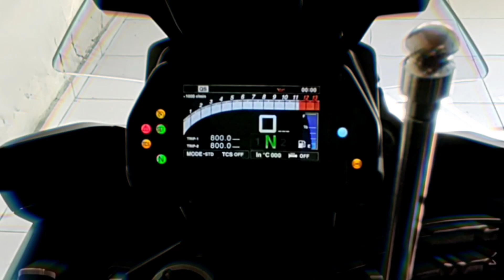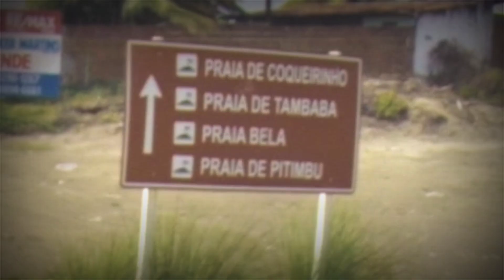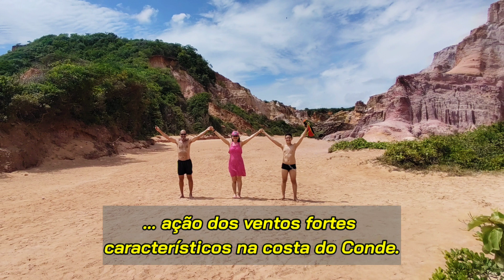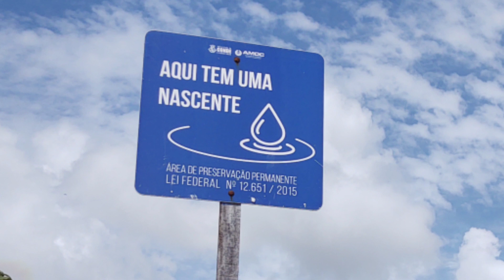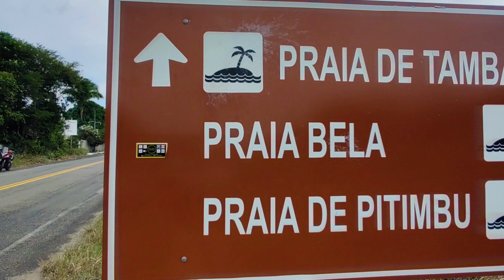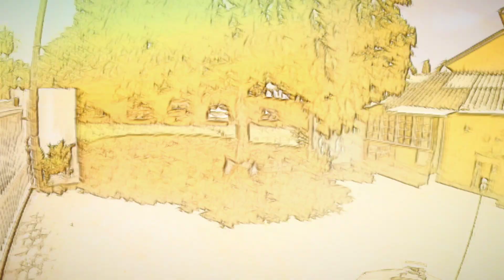Praia de Coqueirinho, um dos destinos mais belos - Tracer Trail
A Praia de Coqueirinho-PB

Praia de Coqueirinho é um dos destinos mais paradisíacos do  mundo e considerado uma das dez praias mais lindas do Brasil. É localizada no litoral do município do Conde, 35 km da capital João Pessoa, no estado da Paraíba.

Seu mar é calmo e de águas mornas, possui belas piscinas naturais e uma extensa faixa de areia rodeada de coqueiros, encontra-se também formações rochosas de origem vulcânica, avistado num mar que canta pelo som de suas ondas, batendo nas pedras e encantando a todos que a conhecem. São características que se torna quase impossível de descrever as belezas naturais e intactas da praia de Coqueirinho, no litoral sul da Paraíba.

Essa praia é visitada por pessoas de todas as idades - do lado esquerdo, ficam aquelas que gostam de poucas ondas; do lado direito, quem prefere ondas mais fortes, que são atrativas para os surfistas e praticantes de kite e windaurf. É um local para descansar, que fica mais vazio durante os dias úteis e movimentado nos finais de semana.

Coqueirinho é considerada umas das 10 praias mais belas do Brasil e assume a posição de uma das mais paradisíacas do mundo. A praia dispõe de lojinhas à beira-mar, quiosques, restaurantes, e bares. Proporciona também, ao visitante, chuveiro, banheiros, aluguel de cadeira e guarda-sol para o turista.

Proporciona também a possibilidade de passeios de buggy ou quadriciclo; e Ecotrilhas que são realizadas caminhando ou de bike. Além de realizar um roteiro pelas trilhas ecológicas e rurais que existem por coqueirinho, conhecendo as diversas belezas naturais como o Mirante das Tartarugas, Canyon do Coqueirinho – e suas areias coloridas – Castelo da Princesinha - com a vista para o canyon que marca a divisa de coqueirinho para Tambaba , Dedo de Deus, Mirante de Coqueirinho.

Já as águas são atrativas para os surfistas e praticantes de kite e windsurf, mas são ondas mais fracas que as das praias vizinhas. Assim, Coqueirinho é lugar mesmo de banho, mergulho e muita tranquilidade. O local também abriga uma formação rochosa diferente, chamada de Canyon do Coqueirinho, um caminho por entre as falésias aberto pela ação das águas do rios locais, um passeio diferente para quem visitar a região.

A praia é forrada por coqueirais densos, cercada por imponentes falésias e de contornos que lembram uma ferradura. O lugar oferece águas calmas ideais para famílias, além de ter um dos mais belos mirantes da costa

Canal Parceiro Tracer Trail:
Natan Music